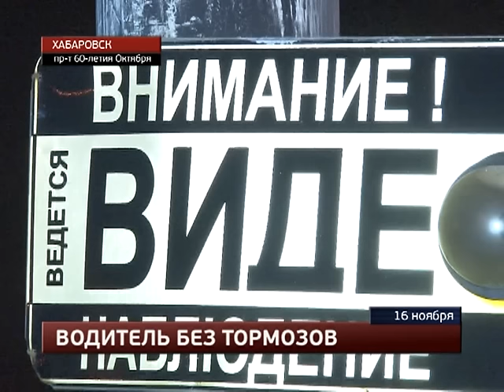В Хабаровске автогонщик повредил две машины и скрылся с места ДТП. MestoproTV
На проспекте 60-летия Октября, недалеко от остановки «Первый магазин» неизвестный повредил две чужие машины и скрылся с места ДТП, сообщает портал «Губерния». Главной жертвой провонарушителя стала 35-летняя автолюбительница, ехавшая на «Тойоте Королле». Горожанка направлялась в сторону центральной части города, ехала по первой полосе. У железнодорожного переезда она притормозила, поскольку на рельсах машину сильно трясло. После этого - получила удар в заднюю часть автомобиля. В универсал врезалась «Корона Премио», нагонявшая «Короллу».  Все последние происшествия вы можете найти в разделе "Место происшествия" на портале "Губерния"